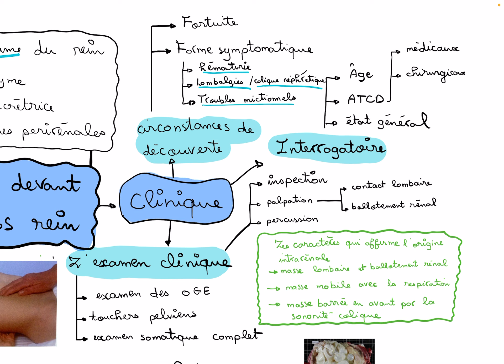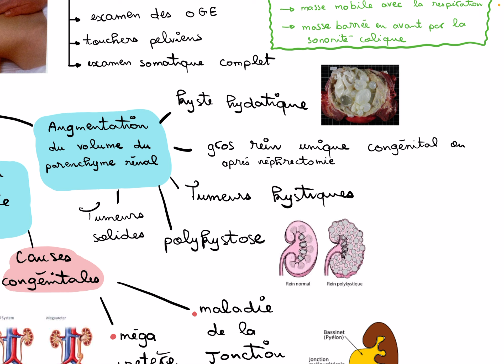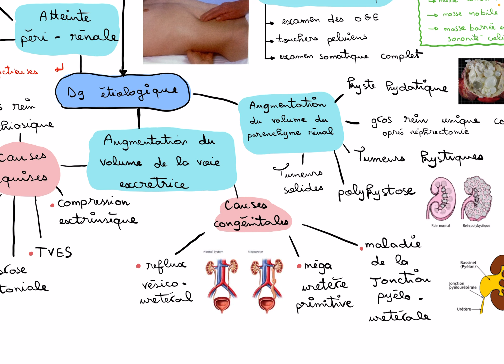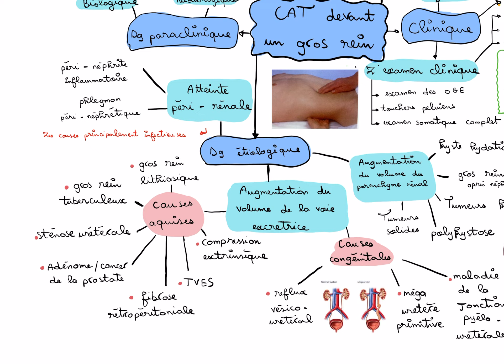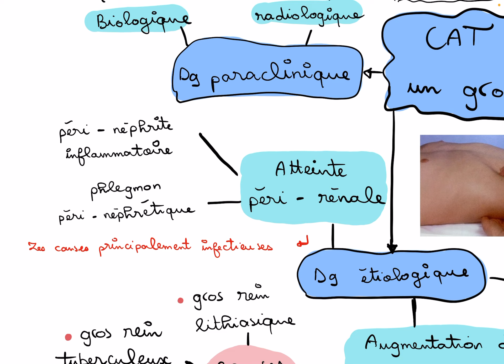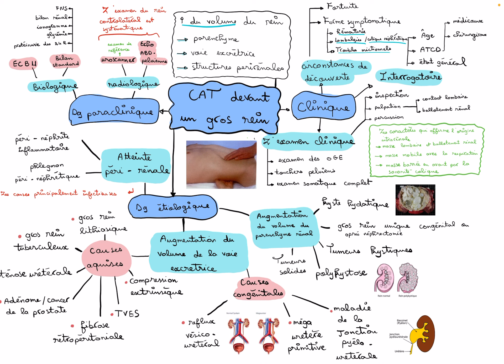💡CAT devant un gros rein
💡Le lien de mon résumé

💡la vidéo du cancer du rein

💡la vidéo des TVES

Bon courage 🤍😊